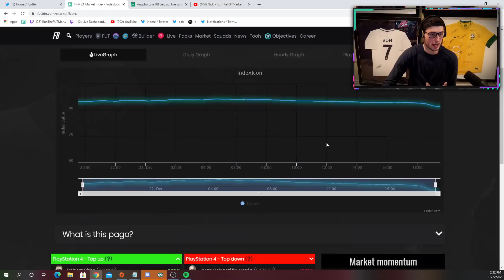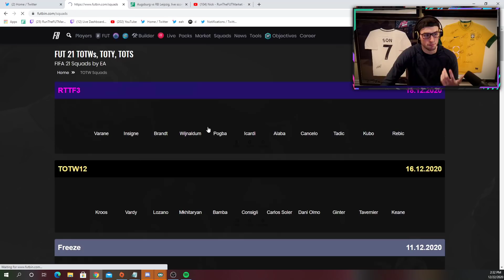FREEZE TEAM 2 IS HERE w/ DEMBELE, SAINT GUCCI, & SBC AOUAR! FIFA 21 Ultimate Team